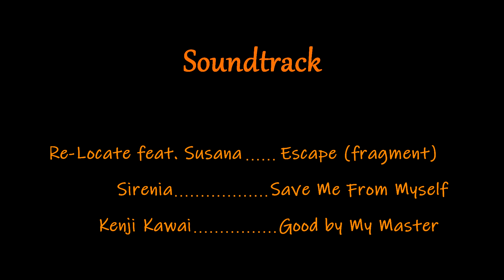Astronomic vs Lihuvim mythic_kill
1st kill of the Lihuvim, Principal Architect on mythic difficulty by Astronomic guild (Kazzak-EU) on May 30th 2022. Restoration shaman and balance druid PoV.